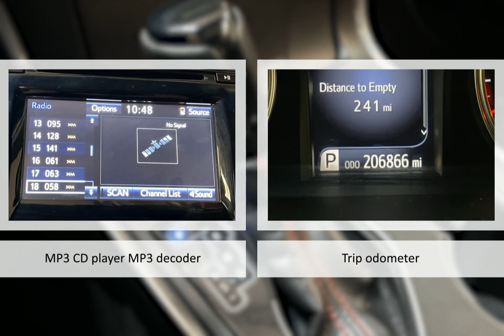2015 Toyota Camry XSE Lexington Georgetown Nicholasville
2015 Toyota Camry XSE  Dan Cummins of Georgetown is proudly serving our friends and neighbors in Lexington, Georgetown, and Nicholasville.